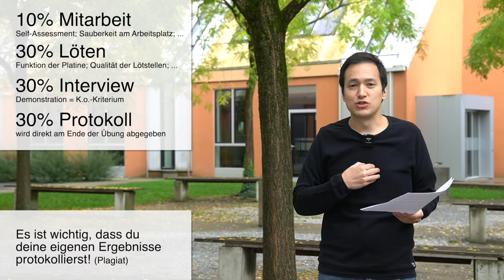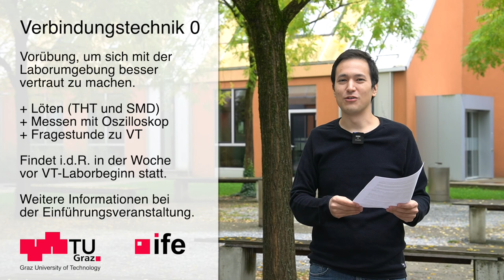[Organisatorisches] Elektronische Schaltungstechnik, Labor: Verbindungstechnik